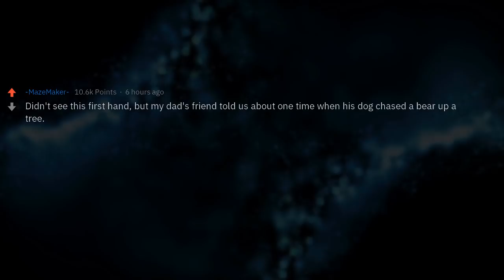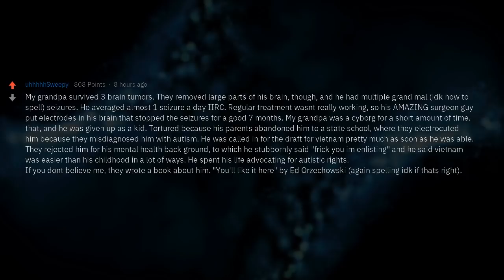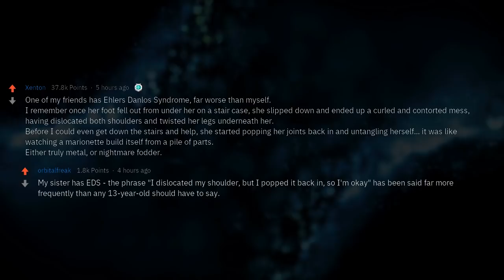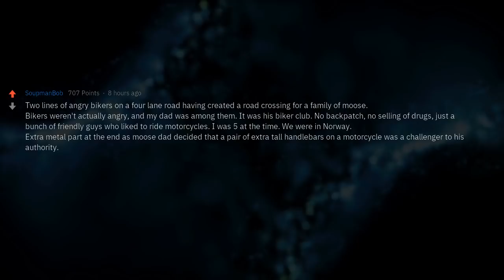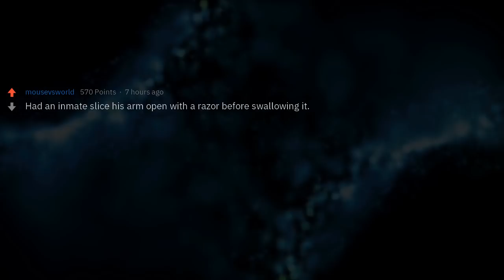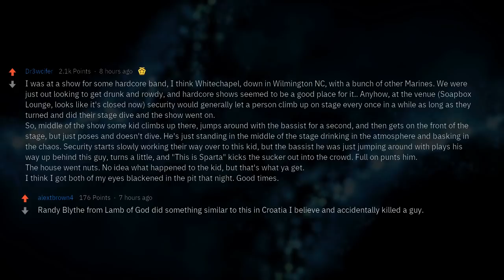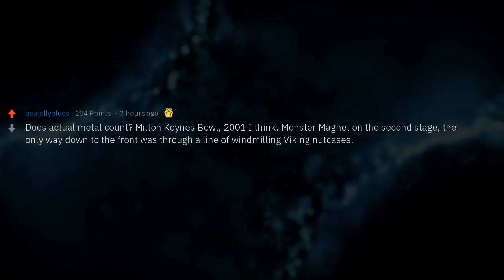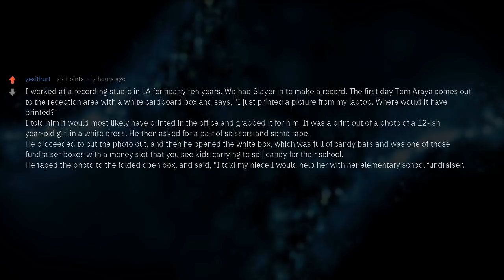Dude, That's Metal!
Redditors, what’s the most metal thing you’ve ever seen?